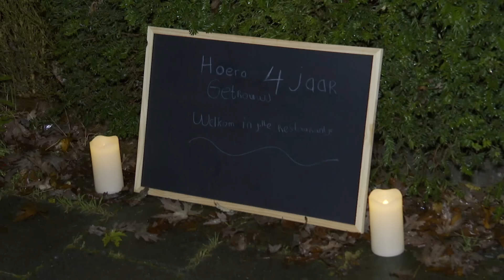Een verrassing voor Linda en Ivan! #9.3 | Een Huis Vol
Na een aantal dagen in het ziekenhuis van Heerlen, mogen Rob en Thaila vroeg in de ochtend groot nieuws brengen aan het thuisfront.

Janneke werkt als echte Urkse in een vissorteercentrum en moet weer aan de bak. Johan staat er dan ook helemaal alleen voor. Binnen een mum van tijd staat het hele huis op zijn kop en of dat nog goed komt is maar de vraag..

Het is een speciale dag voor Ivan en Linda. Dit is de kinderen niet ontgaan en daarom hebben ze een verrassing in petto.